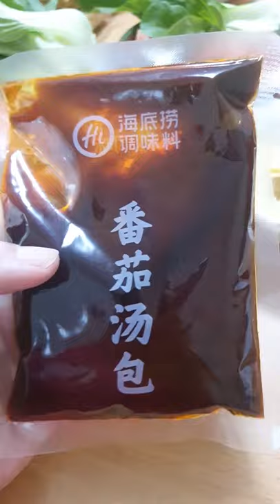Chinese New Year Eve Hotpot Dinner During COVID19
I would like to wish you Gong Xi Fat Chai, Happy Chinese New Year for everyone that celebrates. May you be blessed with Health, Prosperity, and Happiness.

During this COVID19, since we cannot go back to Indonesia, we decided to cook Hotpot at home with family, rather than going out to dine in.

We are using Hai Di Lao tomato Sauce for Hotpot and several ingredients that we bought from the supermarket.

3) Add my channel to your featured channel box

D_GUNN3R1